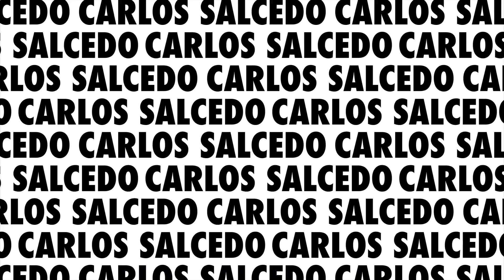Futbolistas profesionales NOS ENSEÑAN SUS SNEAKERS | Diego Reyes y Carlos Salcedo